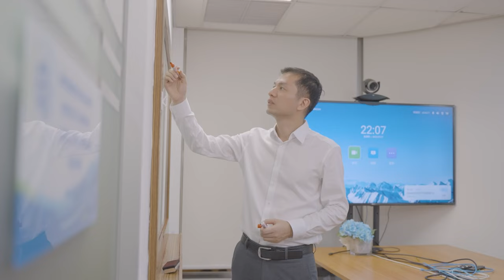My Life at ZTE (Thailand) | Liang Ao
At the heart of our quest to realize the vision "To Enable Connectivity and Trust Everywhere" are the dedicated ZTEers, including engineers scattered across the globe. Liang Ao, our Deputy Managing Director of Thailand Engineering Service Office, is a shining example. 😎

In the video below, he shares his inspiring journey of pursuing dreams in the telecoms industry since joining ZTE in 2006. Join us in witnessing his passion and dedication! 🚀🌏